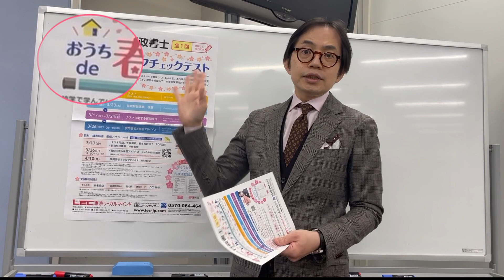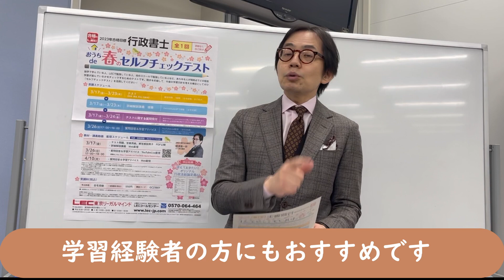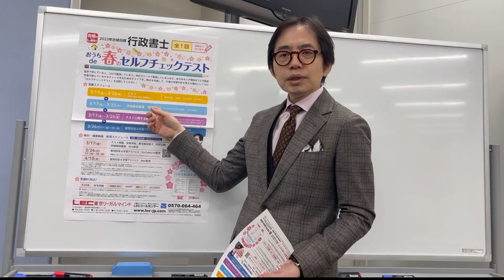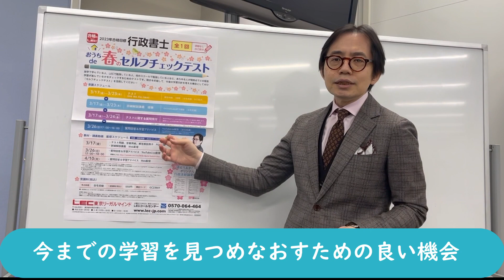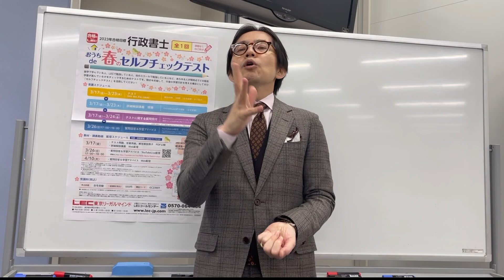【行政書士】今年も開催！春のセルフチェックテスト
毎年恒例！セルフチェックテストの季節がやってきました。

3/26（日）17：00～
2023年合格目標　おうちde春のセルフチェックテスト［質問回答＆学習アドバイス］